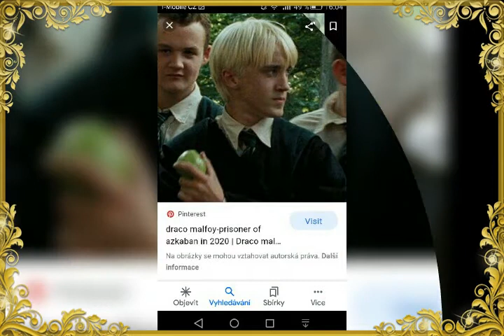EDIT Draco Malpoy